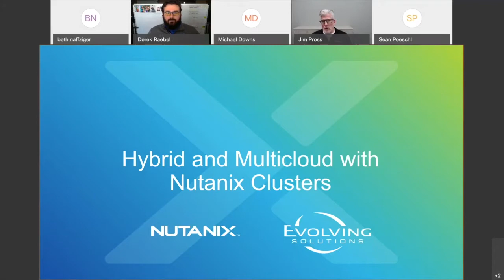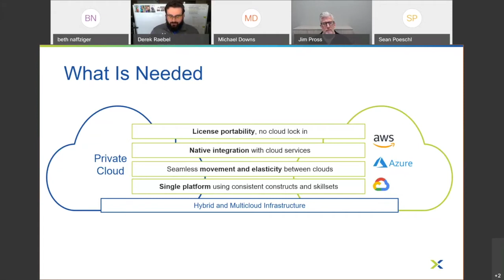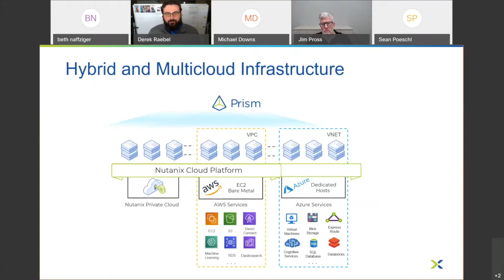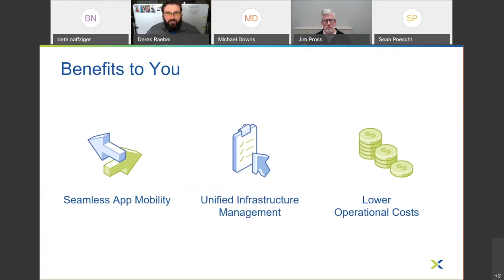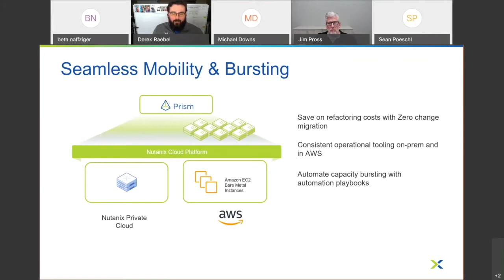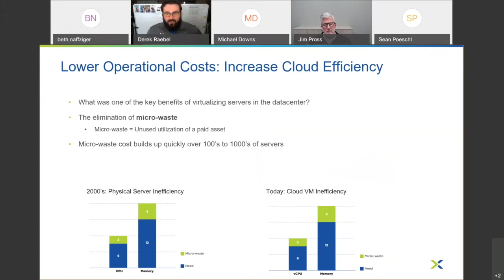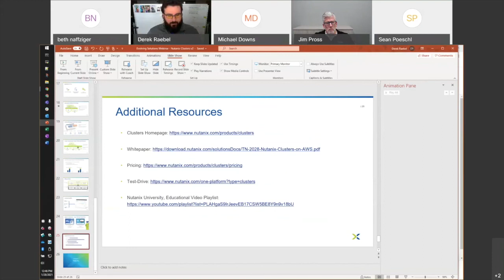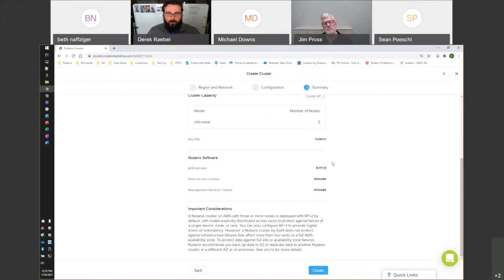Exploring Nutanix Clusters on AWS